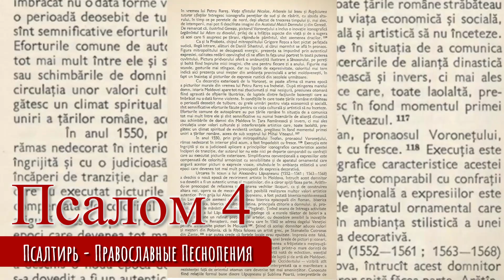Псалом 4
Псалом, Псалтирь - Православные Песнопения